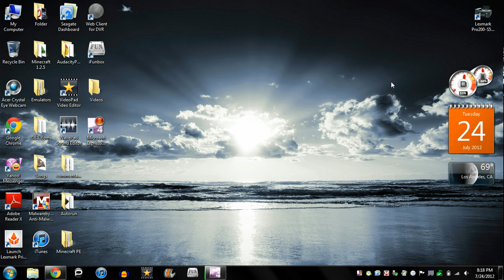Test Video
Enjoy. This is only a test.